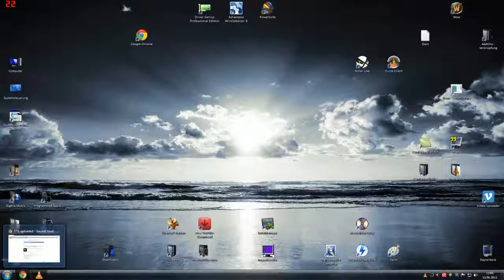Dezent, und kaum aufdringlich..meine übelste Forensignatur xD Epileptiker...obacht xD